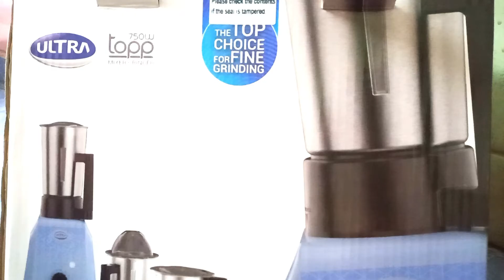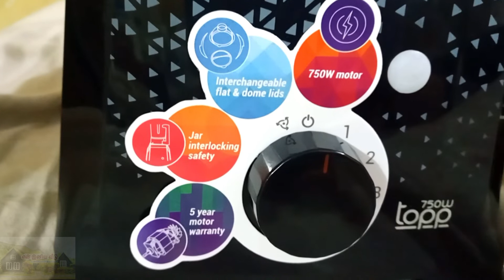Elgi Ultra Mixer review and unboxing | Useful Kitchen appliances | En Iniya Veedu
🏡Home is the place where you feel happy. 😀😎

I hope you'll enjoy all the videos..😄

Do mention your valuable comments in below comment section.